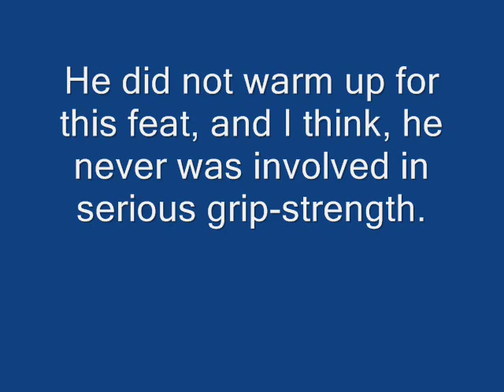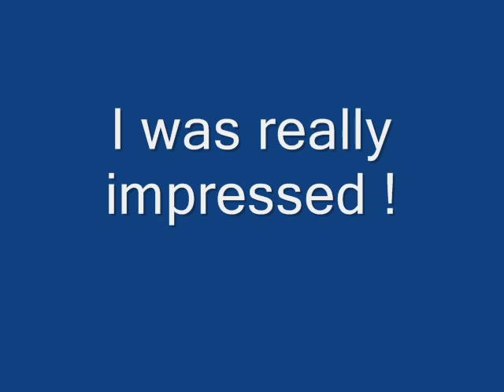20 kg - Double Hub Lift by Achim Kircher